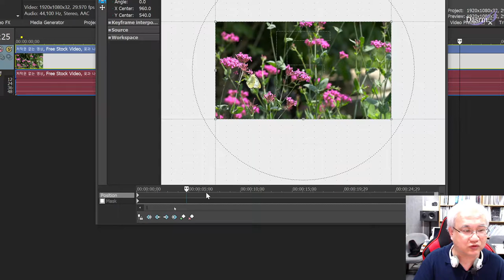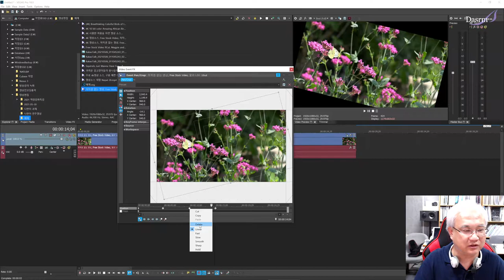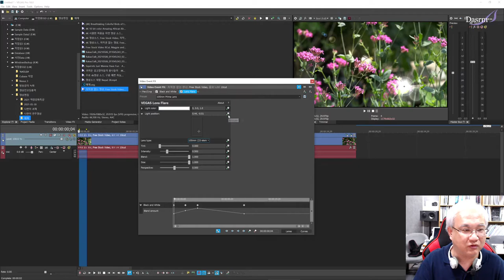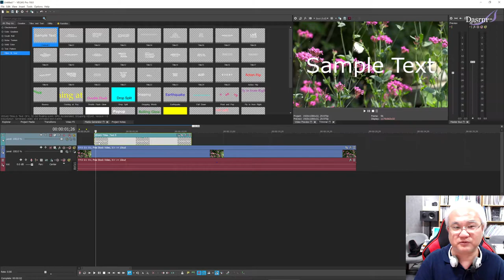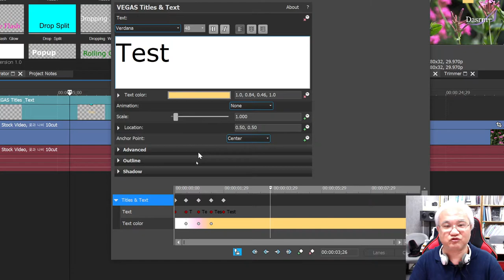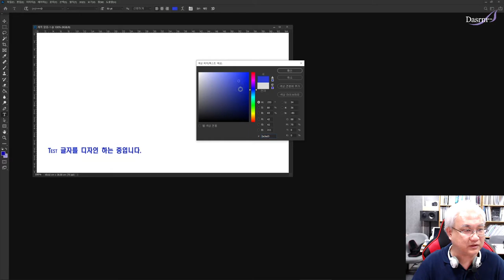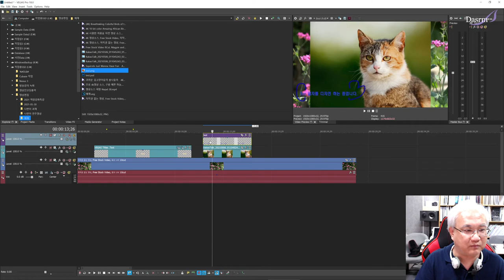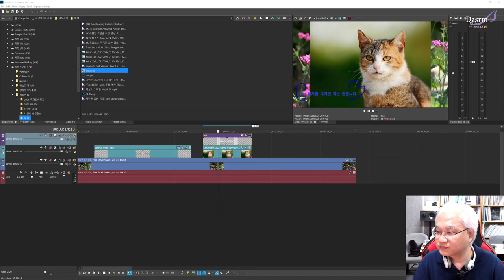[Vegas] 베가스 사용법 기초 06 마지막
#6  영상에 Key Sequence, Animate 효과 넣기, 포토샵 디자인 활용, 최종 렌더링
Vegas18을 기준으로 강의되어지며, 베가스의 초보자를 대상으로 합니다.